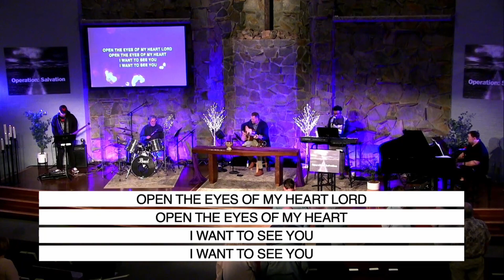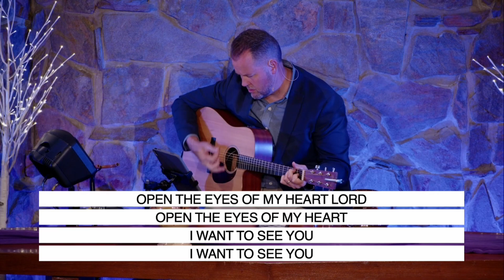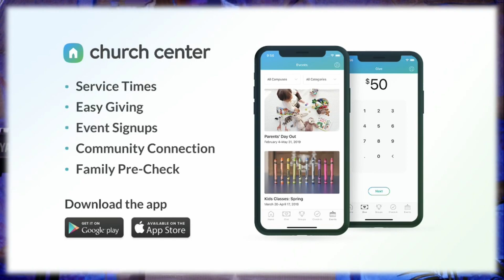The Passover Code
Series: Operation: Salvation
Preacher: Rev. Ryan  Romberg
Categories: Exodus
Location: Placentia Presbyterian Church, 849 N. Bradford Ave., Placentia, California, 92870